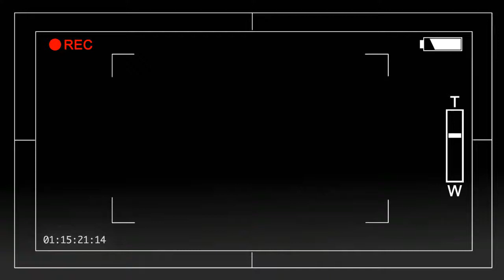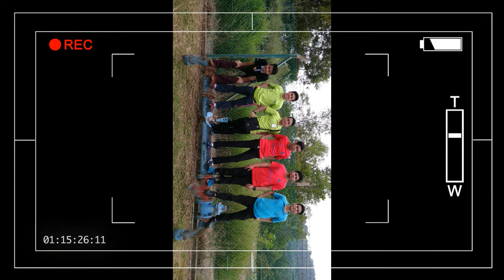HIDUP SEORANG PELAJAR